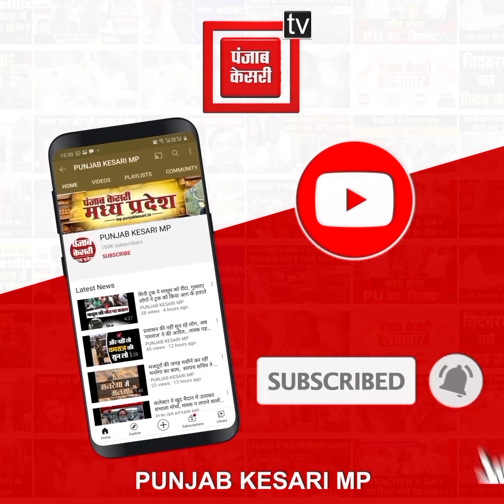सिंधिया के माफी मांगने पर बोले दिग्विजय.. चलो उन्हें अपनी गलती तो महसूस हुई..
Also Watch ►